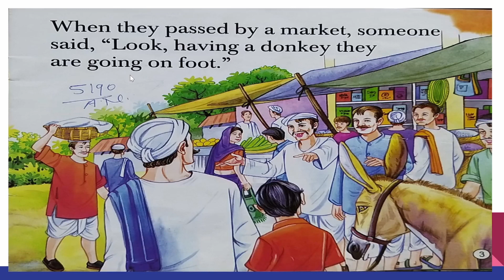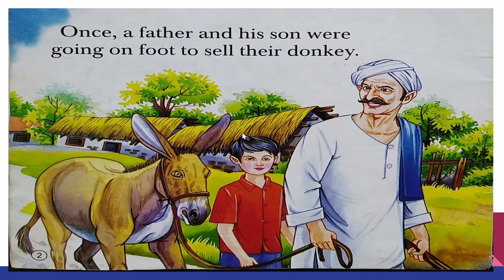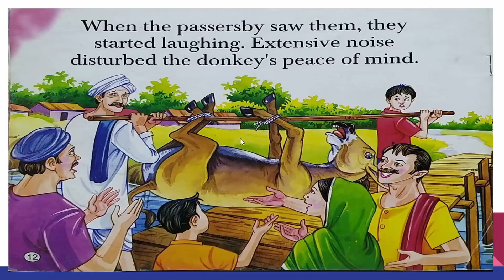Reading practice part 2 for class 1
Made By Daljeet Kaur(M.Phil)